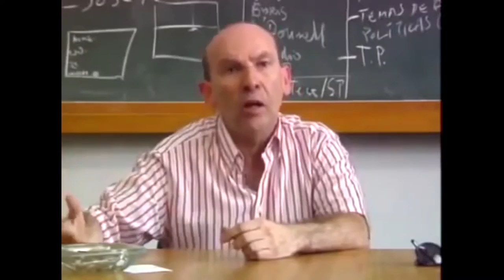Trecho do filme "1930, Tempo de Revolução", de Eduardo Escorel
depoimentos de Antônio Candido e Boris Fausto